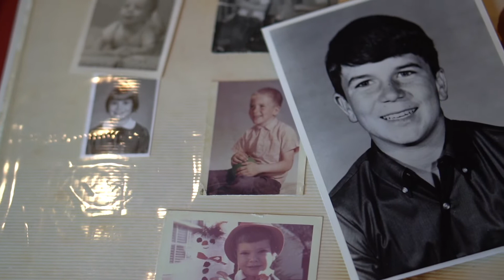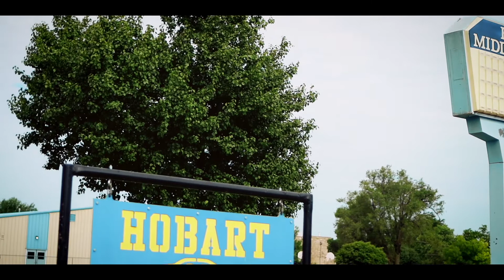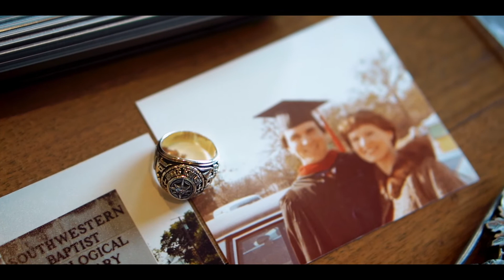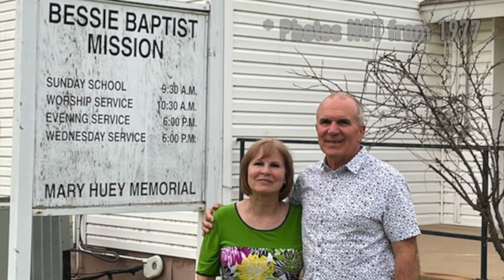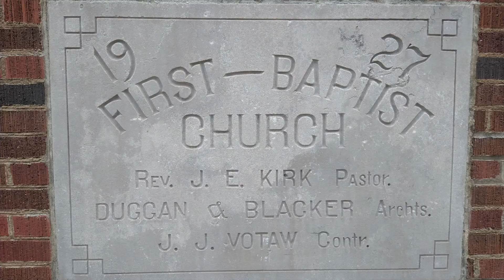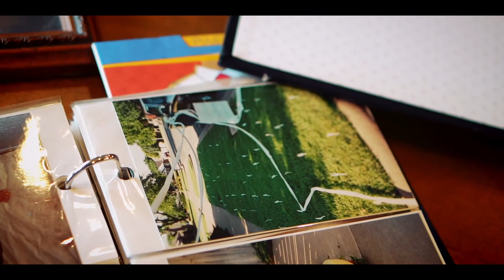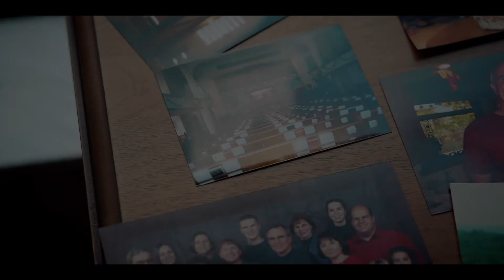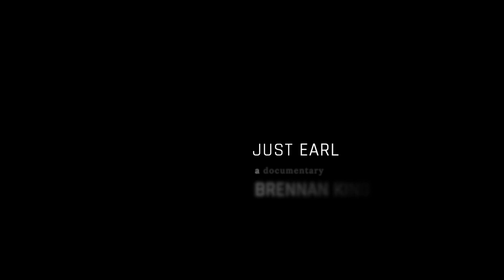Just Earl Mini Documentary